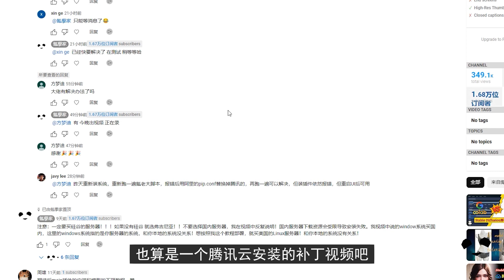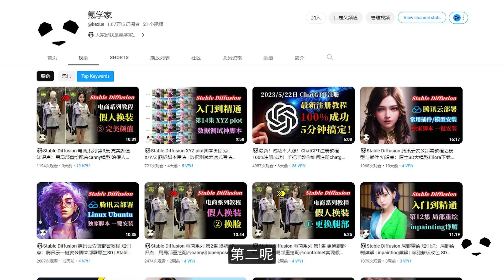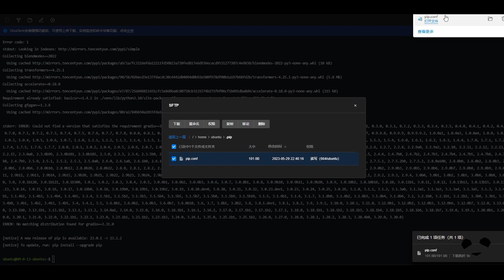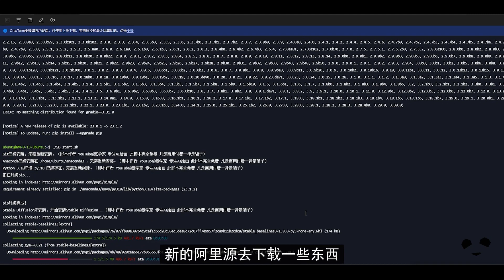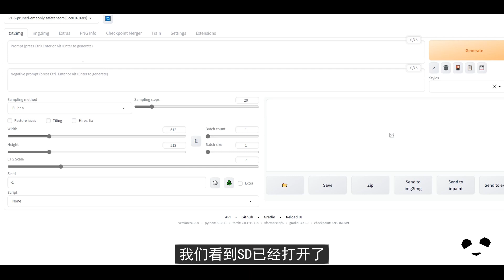🐼报错修复！关于Stable Diffusion 腾讯云安装部署一键安装脚本近期出现gradio版本报错的解决方法 有秋叶本地一键安装包的报错也可以试一下这个方法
最近本地秋叶一键安装的小伙伴，也可能出现gradio版本报错，用视频这个方法也许也可以解决（但是我没有本地部署没有试过，但是报错内容和原理是一样的）